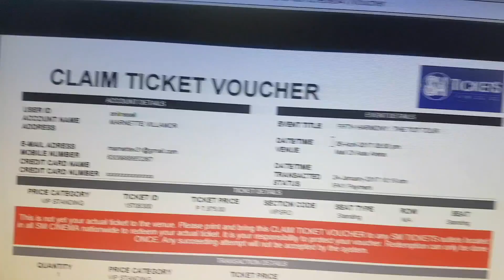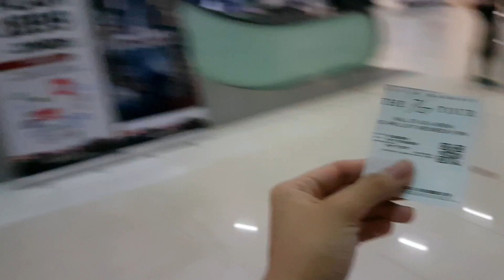FIFTH HARMONY in the Philippines (BEST NIGHT EVER) // Marnette's 10th Vlog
Behold, the fangirl side of me!
FIFTH HARMONY'S 7/27 Tour WAS AMAZING. I'M STILL HAVING PCD GUYS :(

If you guys have any questions and/or suggestions, just leave it in the comment section below :)